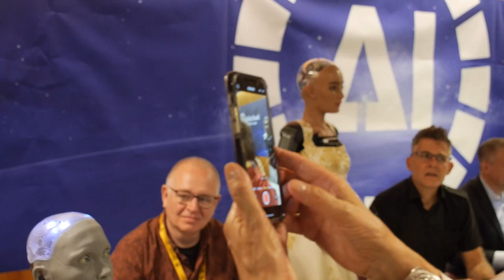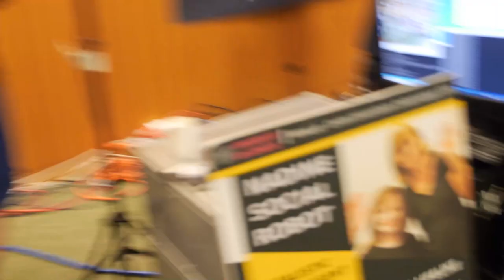ITU AI For Good Global Summit 2023 Press conference B roll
ITU AI For Good Global Summit 2023 Press conference B roll, camera mic channels 1 & 2